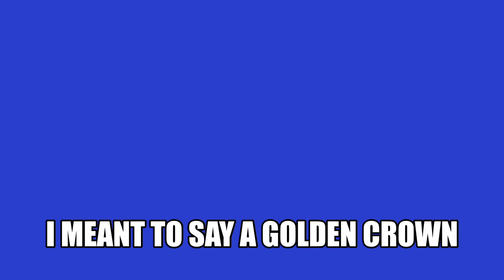Game of Thrones Reaction 01x06 "A Golden Crown" Review & Recap